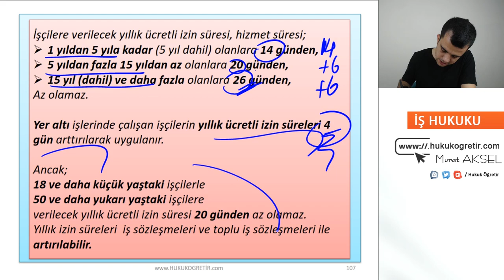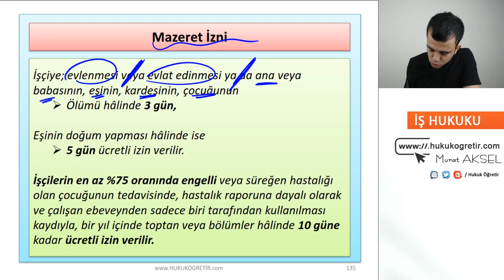İŞ HUKUKU - Tanıtım Videosu | Murat AKSEL - Adli Hakimlik - STS - ÇEKO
Toplam 18 video ve 203 sayfalık ders notundan oluşuyor.

1) Eksiksiz ve Güncel 203 sayfalık ders notu
2) 20'şer dakikadan oluşan 18 video
3) Her konu sonunda çıkmış soru benzeri sorular
4) Videoların bitiminde ise iki deneme olacak şekilde bir içerik hazırladım.

Kapsam olarak;
^^ Adli Hâkimlik
^^ KPSS A Grubu
^^ Kurum sınavları
^^Seviye Tespit Sınavı (STS) (Denklik)
^^ Hukuk Fakültesi İş Hukuku dersi için
Birebir faydalanabileceğiniz bir içerik hazırlanmıştır.

Bireysel iş ilişkisi ve Toplu iş ilişkisi ele alınarak hazırlanmıştır.

Bu paketin içeriğinin hazırlanmasında
• 4857 sayılı İş Kanunu
• 6356 Sendikalar Ve Toplu İş Sözleşmesi Kanunu
• İlgili CB Kararnamelerinden ve yönetmeliklerden faydalanılmıştır.
Bugüne kadar çıkmış tüm sorular incelenerek bu videolar ve ders notları hazırlanmıştır.

Bu ders için BAŞKA hiçbir kaynağa ihtiyaç duymayacaksınız.
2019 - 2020 Adli Hakimlik, KPSS A Grubu İş hukuku kısmında gelen tüm soruları bu dersi bizden dinleyen öğrencilerimiz doğru yapmıştır.
Sıra sende…